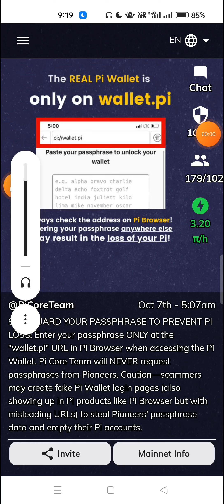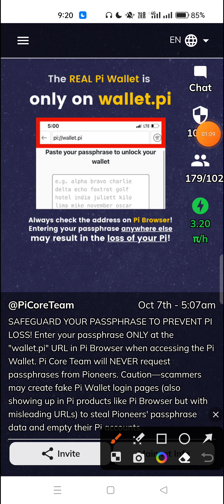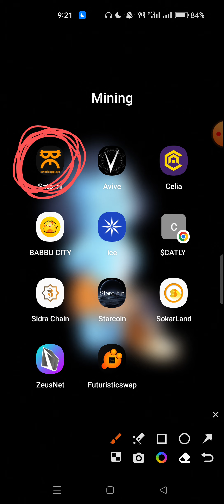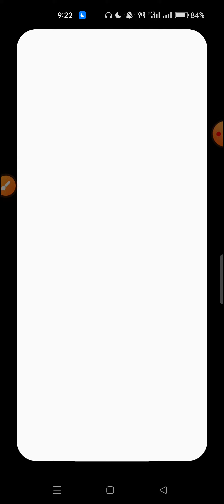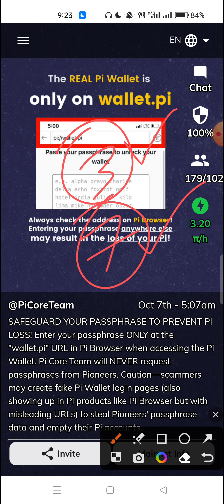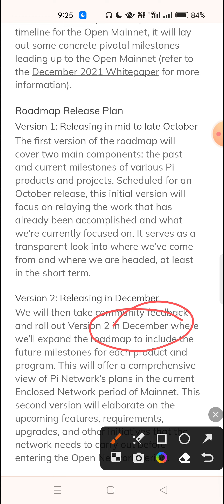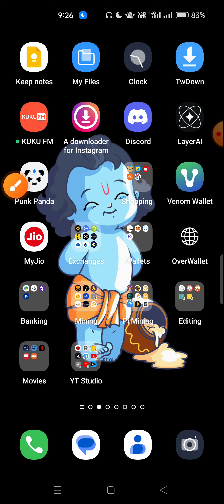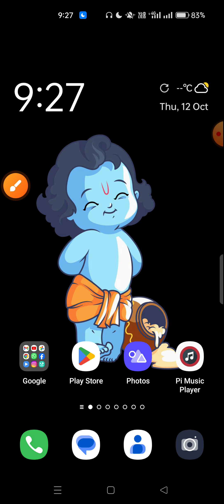Pi_Network_roadmap అందులో ఎం ఉంటుంది 🤔 | Ice_మైనింగ్ మీకున్న మరొక అవకాశం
Ice refferal code : jchandu67